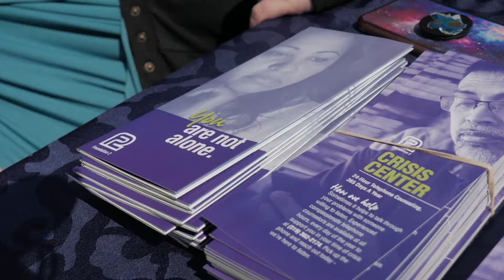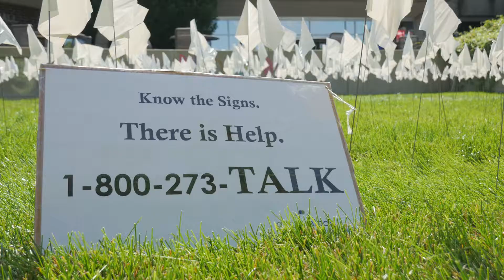Kirkwood Active Minds | 1,100 Flags Display